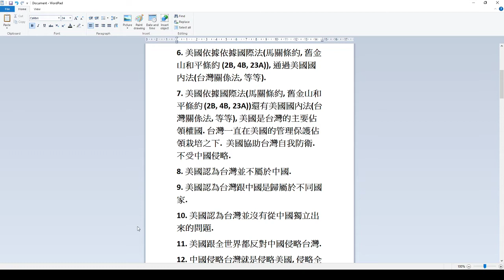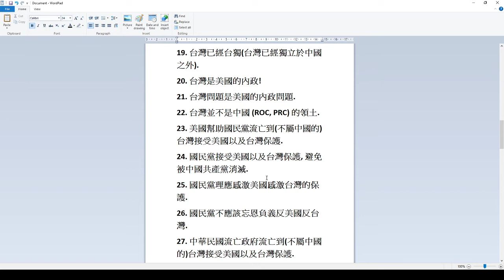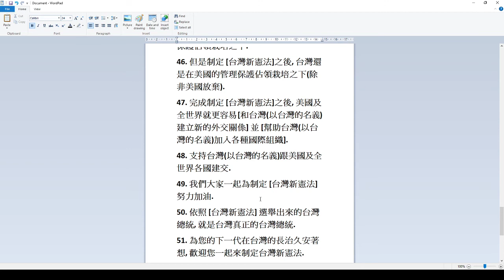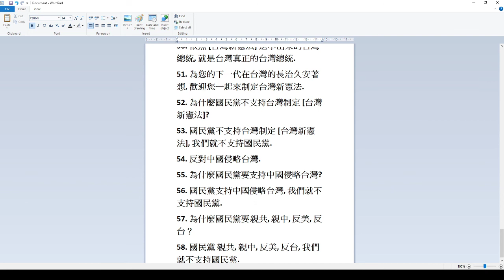一中政策 有如廢紙 在武力脅迫下簽的不平等 不能作數 台灣的過去 歷史 以及未來發展路綫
簡單來說  台灣與中國  沒有任何關係  糞紅們別做夢了